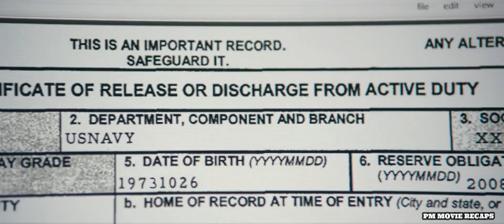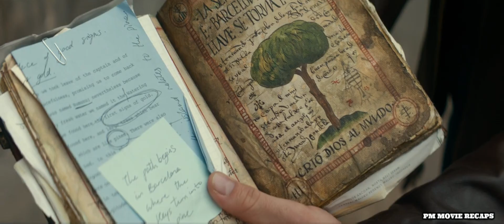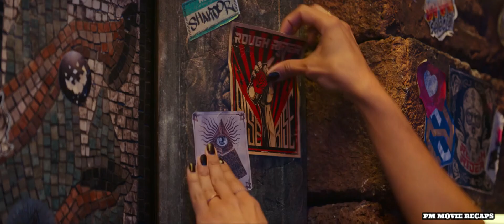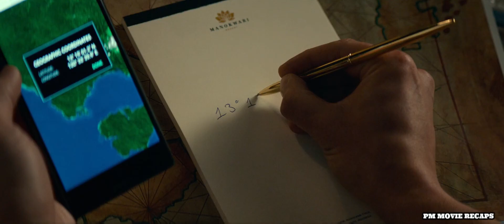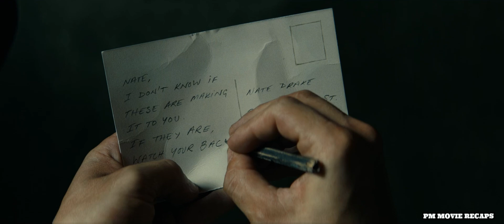Spider-Man has to Solve One of the World's Oldest Mysteries to Find $5 Billion Worth of Treasure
Spider-Man is recruited by seasoned treasure hunter Victor to recover a fortune amassed by Ferdinand Magellan, and lost 500 years ago by the House of Moncada.